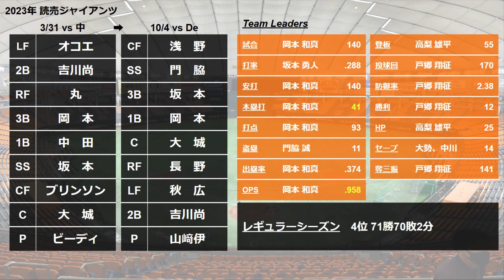2023年 読売ジャイアンツ 開幕戦＆最終戦のオーダーで1-9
キャンプイン前日の1月31日まで、2023年の12球団の開幕戦＆最終戦1-9を、毎日投稿しています。